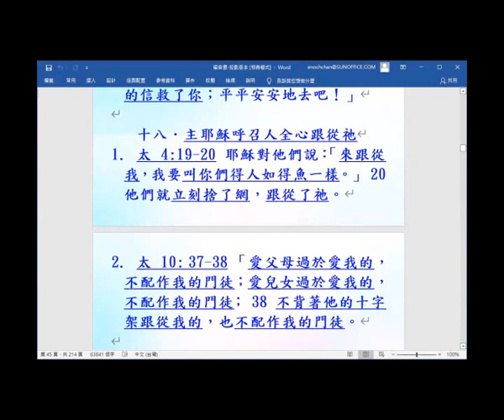主耶穌呼召人全心跟從祂-主題式看四福音2021-(13.18) - 葉牧師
主耶穌呼召人全心跟從祂-主題式看四福音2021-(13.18)

1. 與主的關係：怎樣建立與主相愛的關係，怎樣從主的愛得力，怎樣深信神的供應和計劃。
2. 處理生命：怎樣不被人、罪、負面思想情緒和潛意識、婚姻和生活的問題、和侍奉的問題影響。
3. 進入不同層次的侍奉：侍奉可以由簡單的生活見證，到建立別人的靈命，或進入策略性的侍奉。

《輕鬆得勝》的特色：
1. 一目了然：簡單知道怎樣處理和發揮生命。
2. 有實際可行的方法：我和很多人曾20年實際地應用。
3. 可以輕鬆喜樂地得勝：可以在恩典中輕鬆喜樂地處理任何問題，不需要在壓力下成長。因為耶穌的軛是容易的，而神喜悅我們任何真心的努力。
4. 活出《輕鬆得勝》並不太難：處理和發揮生命並不是遙不可及。